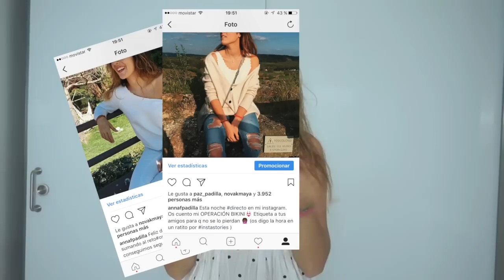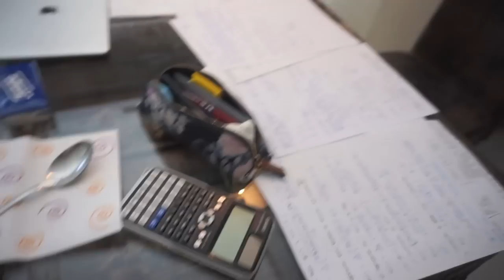¿Qué como una semana? Reto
Como os he contado por Instagram, estoy empezado un reto de comer mucho mejor y hacer ejercicio. Para que podamos hacerlo juntos os enseño en este vídeo lo que como durante una semana, para que os podáis hacer una idea. Pero os recuerdo que es muy importante que habléis con un experto así que os dejo aquí la información de Maria, que es la que me lo lleva a mi. Se ha abierto hace poquito un canal así que podréis seguir sus entrenamientos por ahi. Podéis preguntarle a ella cualquier cosa!!!

RECETA TORTITAS DE AVENA:

2 huevos
2 claras de huevo
2 cucharadas de avena
1 plátano

Mezclar y listo!